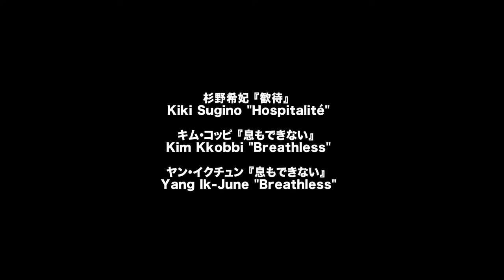2013台北電影節｜兩個女孩一間房 Magic and Loss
《兩個女孩一間房》Magic and Loss
林家威 Lim Kah-wai
日本 Japan / 馬來西亞 Malaysia / 南韓 South Korea / 香港 Hong
Kong / 法國 France│2010│HDCAM│Colour│80min

2012 釜山影展
2012 東京影展

韓國女孩與日本女孩抽中了香港渡假勝地的住宿券，在入住當天巧遇結識，原定離去那天，兩人轉念折返，被安排住進同一間房，繼續探索島上原始風光。伴隨著島上的神秘氣氛，兩人關係也起了幽微變化，彷彿交換身體一般，連彼此的語言也跟著轉變。旅日馬來西亞導演第二部長片，杉野希妃製片、演出，展現亞洲跨國合作的驚喜。

A woman from South Korea and a woman from Japan happen to meet at a resort hotel in off-season Hong Kong. They do not know each other at first, but quickly begin to hang out together. The free vacation was scheduled for one night but they decide to stay on because of some inexplicable reason.Together, they embark on a mysterious adventure...

2013年第15屆台北電影節
－時間：2013/06/28~07/20